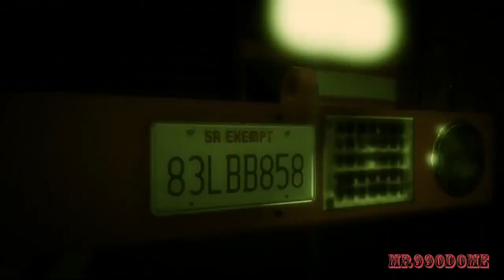GTA V parte 114